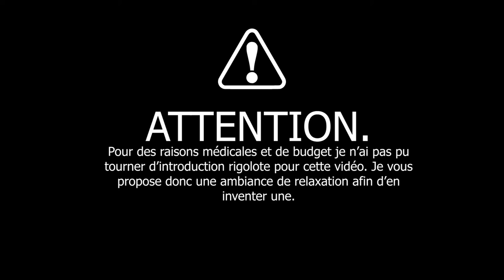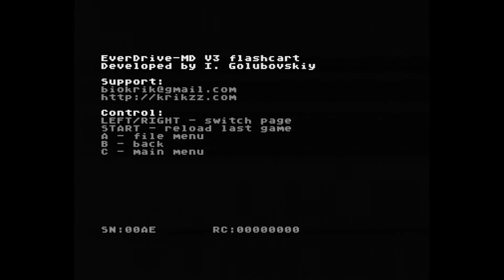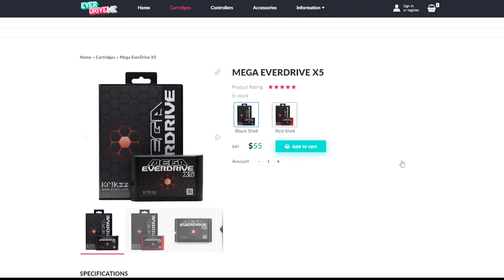MD V3 PRO version Ali-express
Aujourd'hui nous allons voir ensemble ce linker Mega Drive. Alors faut il craquer ou passer son chemin ?

Boitier d'acquisition